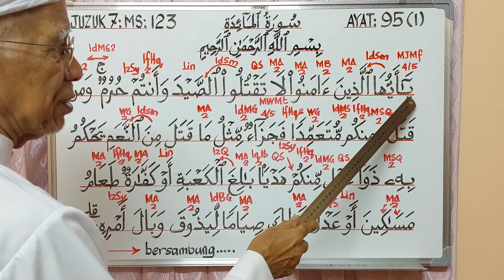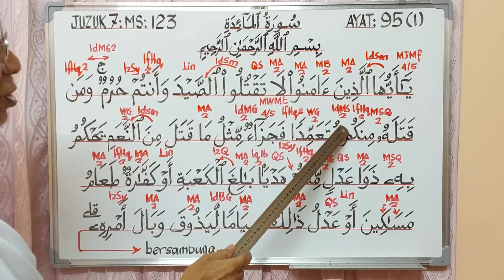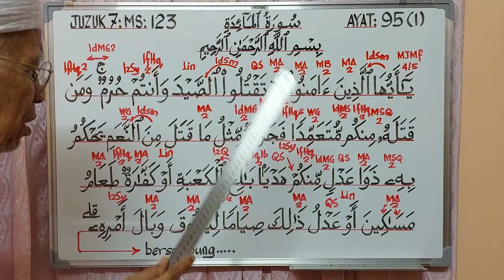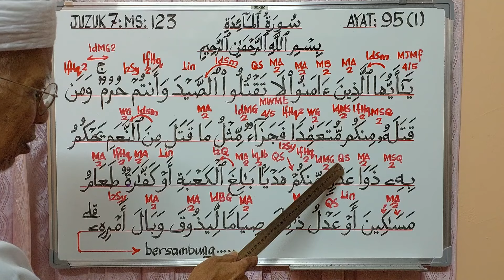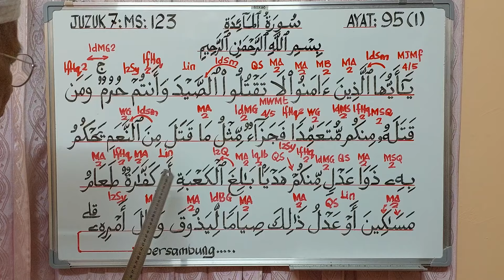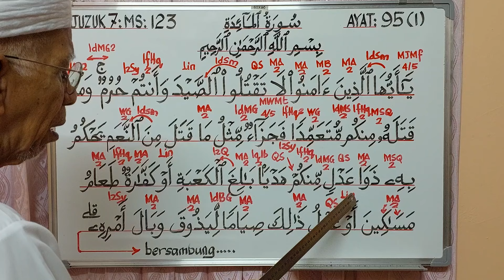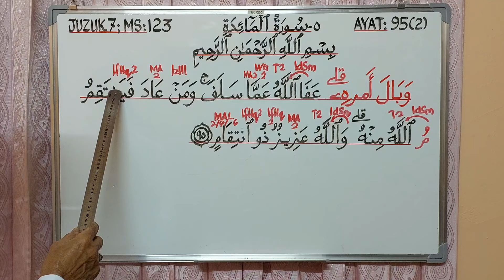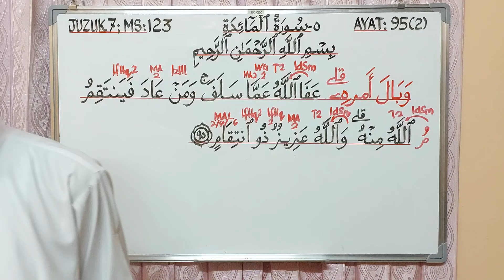Ayat 95; S5. Al Ma'idah; Juzuk7. Belajar Baca Al Quran Bertajwid.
Siri ini mengajar membaca Ayat 95; Surah 5. Al Ma'idah; Juzuk ke 7 berlandaskan hukum-hukum tajwid yang terdapat pada pertemuan huruf , kalimah dan ayat. @syedzainudinsyedmokhtar